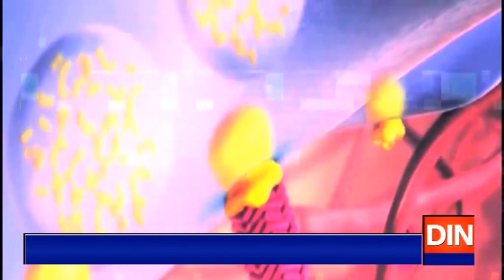شریف خاندان اورن لیگ کیلئے نواز شریف کی صحت کے حوالے سے بُری خبر